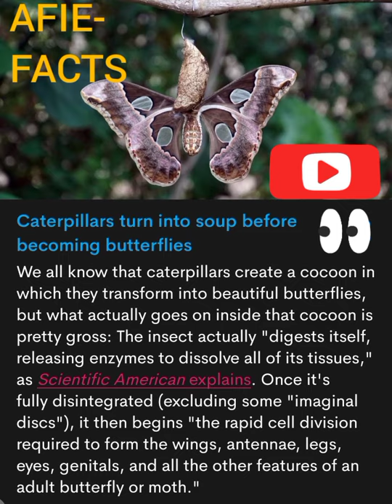Catarpillars turn into soup before becoming butterflies#Shorts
-Catarpillers#Shorts.